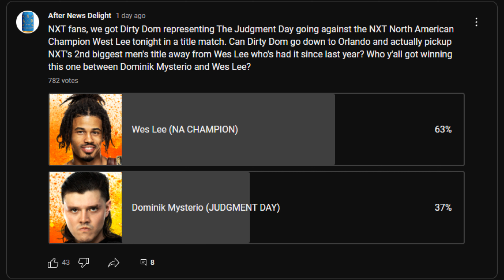Rhea Ripley Hits Wes Lee & Helps Dom Win North American Title on NXT (Jul. 18, 2023)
📆 Taped Live on Tuesday July 18, 2023 (Televised on Tuesday July 18, 2023) (USAN-TV)

📍 Location: WWE Performance Center in Orlando, Florida

🤼 Wes Lee vs. Dominik Mysterio (w/ Rhea Ripley) for the NXT North American Championship. Wes started the match with a side headlock. Wes had the lock in for about a minute before Dom escaped with an armdrag. Wes dumped Dom to ringside with a dropkick. Rhea blocked Wes from doing a dive by getting in front of Dom. The show cut to picture-in-picture.[c]

Dom hit Wes with the Three Amigos. Lee escaped the Third Amigo. Dom dodged a dropkick from Wes. Dom hit Wes with a 619 and Michinoku Driver for a near fall. Wes dodged Dom’s Frog Splash. Wes and Dom traded Yay Boo forearms. Dom hit Wes with a body slam. Dom pummeled Wes with forearms. Dom gave Wes a power whip into the turnbuckle.

Wes blocked Dom’s lariat with a big boot. Wes hit Dom with gut punches. Wes hit Dom with running axe handles. Wes hit Dom with a CQC combo and double stomp to the back. Wes caught Dom with a Chambered Hook kick and Tornado DDT. Rhea dragged Dom to recover at ringside. Dom went to the timekeeper to grab the title and walk to the back. Wes hit Dom with a Suicide Dive.

Wes caught Dom with a Spiral Tap. Finn Balor ran out to distract the referee. Damian Priest tried to hit Wes with the North American Title, but Wes hit Priest with the Cardiac Kick. Rhea Ripley ran in and hit Wes with the Women’s Championship. Dom hooked the leg for the win.

Dominik Mysterio defeated Wes Lee via pinfall in 10:30 to become the new NXT North American Champion.

The Judgment Day all posed on the ramp to close the show.

🎥 Original Video Date: Tuesday July 18, 2023 (AND-TV)

AEW
ROH
WWE
Impact Wrestling
Dynamite
Rampage
Collision
Raw
SmackDown
WrestleMania 39
WWE Money in the Bank
WWE SummerSlam
AEW All In All Out
NXT Great American Bash

wwe
raw
raw highlights
wwe raw
wwe 2022
wwe highlights 2012
wwe 2023
wwe today
nxt
nxt highlights
wwe nxt
wwe live
wwe smackdown
smackdown highlights
wwe wrestlemania
wwe #2023
nxt 2023
aew 2023